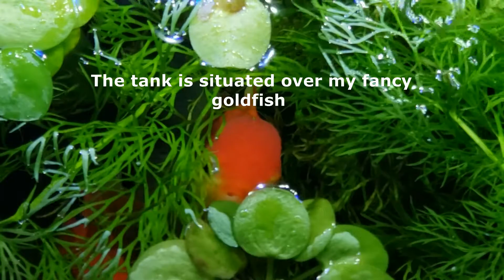December Update - 10 Gal Aquarium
December 2020 from the 1st to the 31st, this is the final 2020 update of my planted shrimp aquarium.

Music